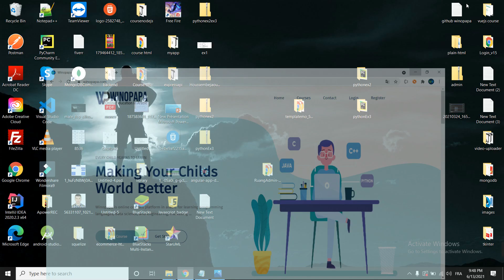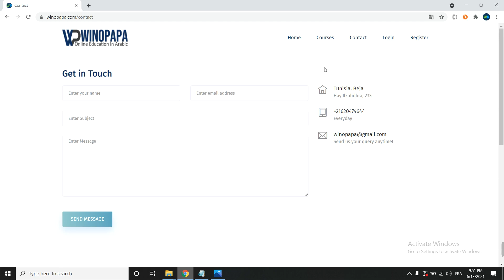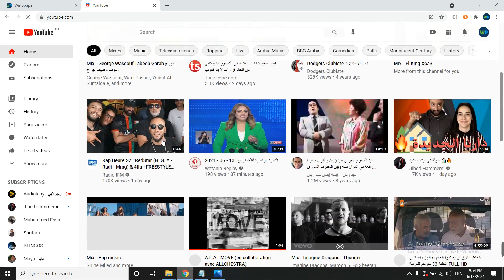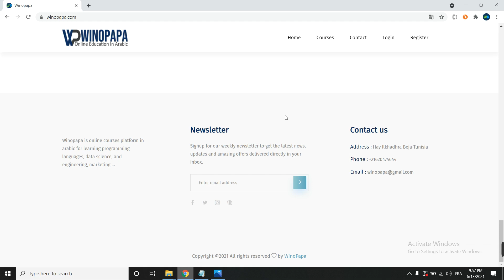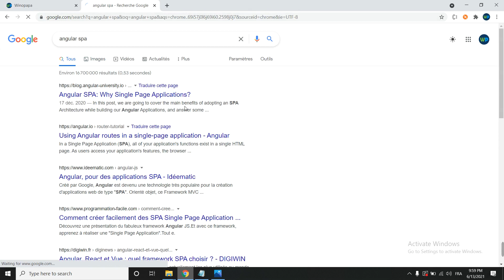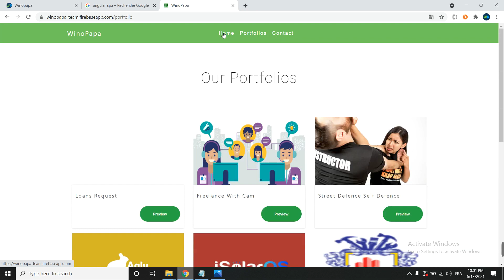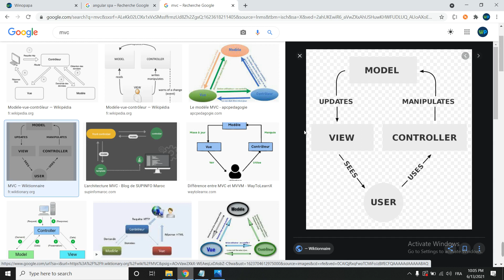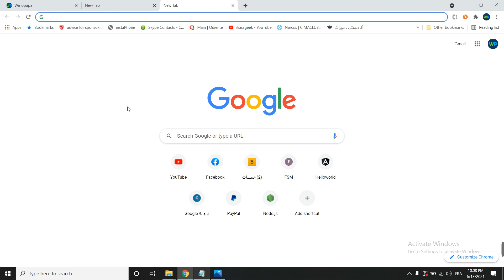Course Angular In Arabic For Beginners | 1 Introduction Angular |شرح الأنجلر و ماهو الأنجلر بالتفصيل